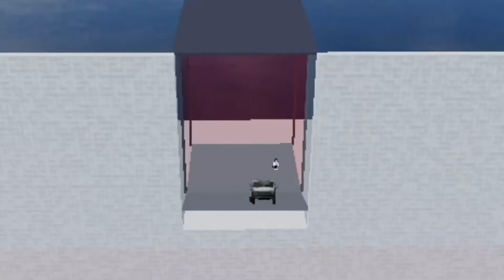Roblox jenga🗿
Wassup